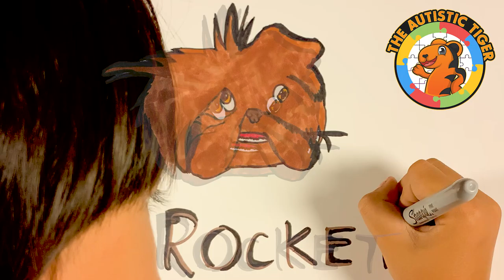Rocket | Shih Tzu - How To Draw My Doggie Easy - So Simple An 8 Year Old Can Do It!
Learn how to draw with an 8yo autistic savant artist. Today, Tiger takes on his Dog, Rocket. She is a 1 year old shih tzu (lion dog in chinese, not a tiger, but close enough). Follow Along and Try to Keep Up, Tiger goes kind of fast. All of Tiger's drawings are free-hand ink on blank white card stock. There is no preliminary sketch, pre-printing or tracing.  We've timelapsed the video for you. It's amazing to see Tiger work and see his drawing come to life.

SUPPORT
gf.me/u/zr247g